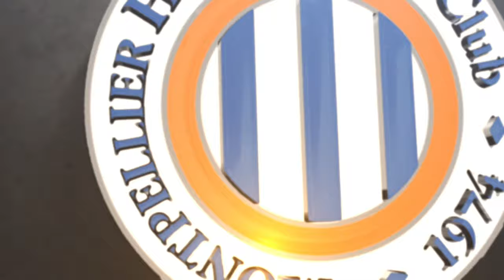L'Après-match FC Metz 0-1 MHSC de Sersou